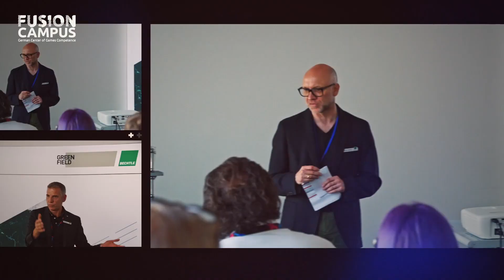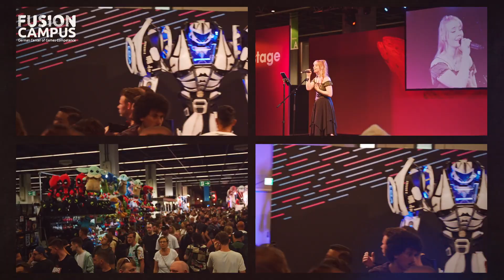After-Movie Bechtle@gamescom 2023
Man kann die Potenziale besser einordnen, wenn man sie live erlebt: gemeinsam mit Bechtle, dem Experten für Hard-, Software und IT-Infrastruktur, führten wir Unternehmensentscheider:innen in die Welt der gamescom ein. So hießen wir gemeinsam mit Bechtle am 24.08. auf der weltweit größten Messe für Computer- und Videospiele eine exklusive Runde herzlich willkommen zu einem Format voller Inspirationen, Impulsen und Perspektivwechseln.

Wir starteten den Tag mit Impulsen von der Innovationsstrategin Valentina Contini, Stefanie Waschk von Fusion Campus und zudem von Jan Buchner der SMS Group, die jeweils aufzeigen, wie Gaming Know-How in anderen Industriezweigen Fortschritt und Veränderung fördern und fordern kann. Im Mittelpunkt standen für uns dabei die Themen Nutzendenzentrierung, der immens wachsenende E-Sport-Markt, die technische Innovation und das Mindset der Gamesbranche.

Nach den Impulsen war es Zeit, die Messe über einen geführten Rundgang live zu erleben. Mit unterschiedlichen Stopps auf der Messe konnten die Teilnehmenden die Vielfalt der Branche kennenlernen. Wir erhielten Einblicke bei Ubisoft Blue Byte, Deutschlands größtem Spieleentwickler, erlebten bei astragon die Welt der Simulationen und trafen E-Sport Influencer Navajo Geronimo Merz von Rizon.

Nach intensiven Networking auf einer der abwechslungsreichsten Messen Deutschlands sowie beim abschließendem gemeinsamen Networking-Lunch gingen alle Teilnehmenden mit vielen Eindrücken, neuen Ideen und einem besseren Verständnis der Games-Branche nach Hause - und können jetzt verstehen, warum wir als Fusion Campus Lösungen kreieren, die Grundlagen des Gaming in den Unternehmenskontext integrieren.

Der exklusive Einblick veränderte Perspektiven und zeigt wieder einmal auf, was Unternehmen von einer der dynamischsten Industrien weltweit lernen können.

Gamify your business with Fusion Campus 🎮